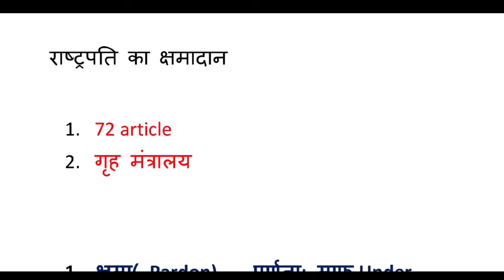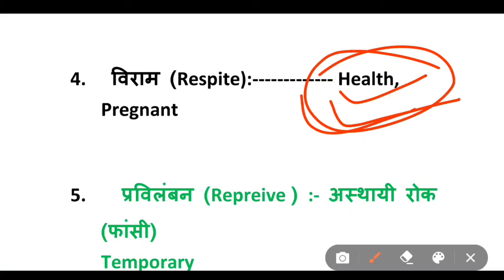shabnam first women to Hanged in India। Article 72 and 161।Pardon power of president and governor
Apna bhai ko follow karana:-